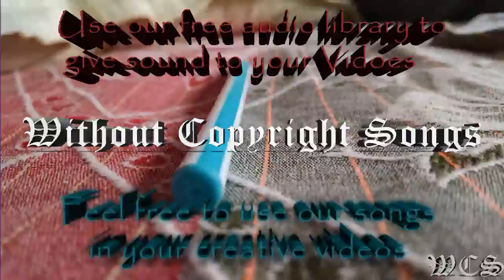Tobu & Itro Sunburst WCS Release